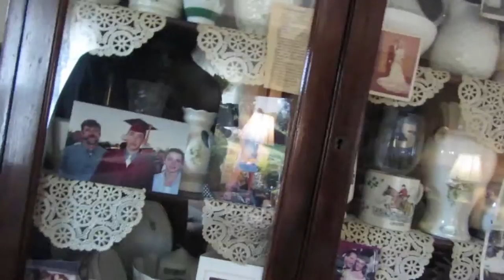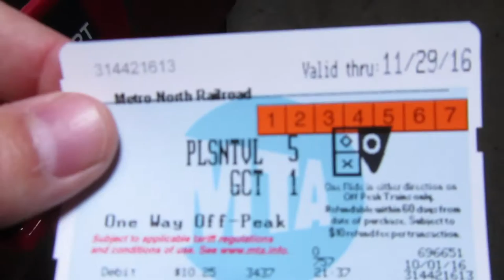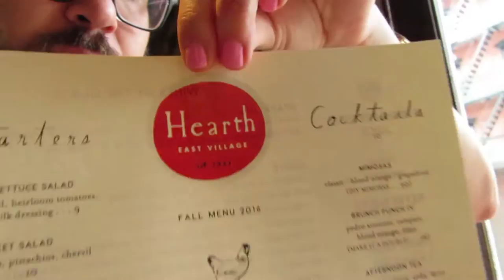New York, Parts 4 & 5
My Camera (You can also use this link to just shop on Amazon and support me. It costs nothing extra to you, but I get a little commission and every little bit helps, so thank you!)